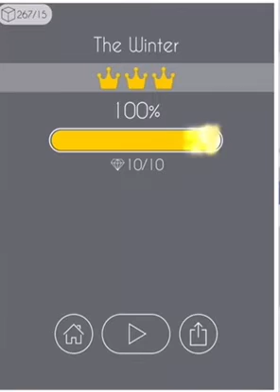Dancing Line: The Winter (NEW YEAR’S 2023 SPECIAL!!!)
Happy New Year, everyone! 2022 is over. Say hello to 2023!